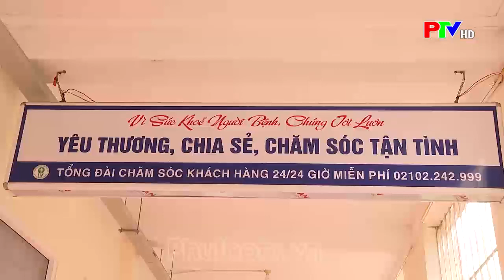Hết lòng vì người bệnh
Vâng lời Bác dạy: “Chăm sóc sức khỏe nhân dân là nhiệm vụ vẻ vang”, thời gian qua, cán bộ y tế đã thực hiện tốt 12 điều y đức; đổi mới phong cách, thái độ phục vụ của cán bộ y tế hướng tới sự hài lòng của người bệnh. Câu chuyện về cán bộ y tế bệnh viện tâm thần Phú Thọ là 1 điển hình như thế.